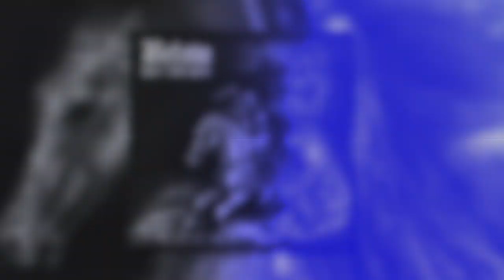Sorcerer - 5 Favorite Metal Blade Releases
The guys in Sorcerer sit down to talk about their favorite Metal Blade releases!